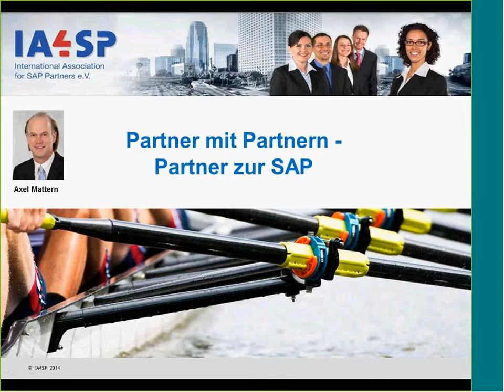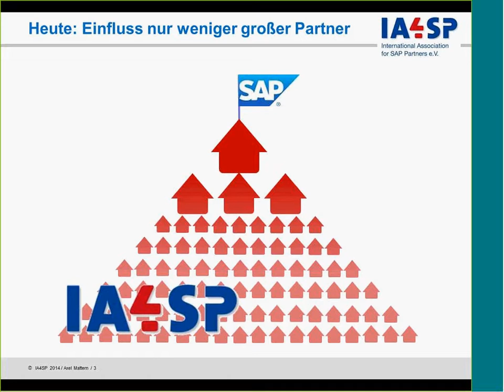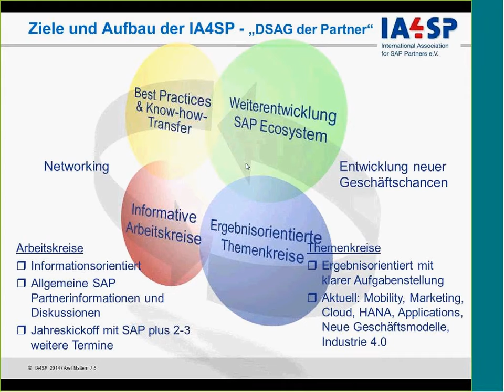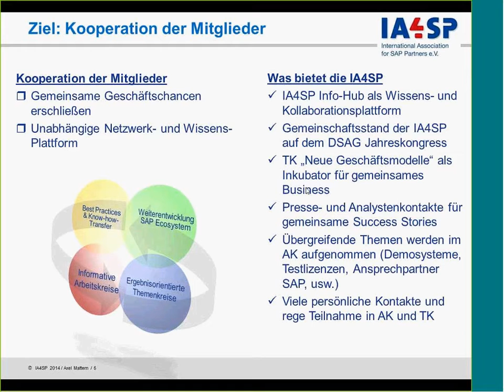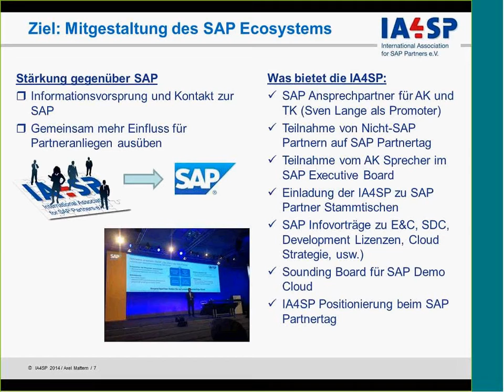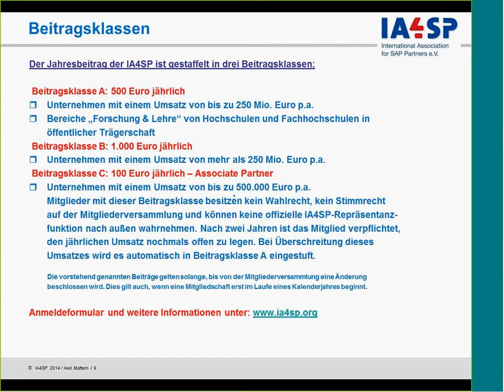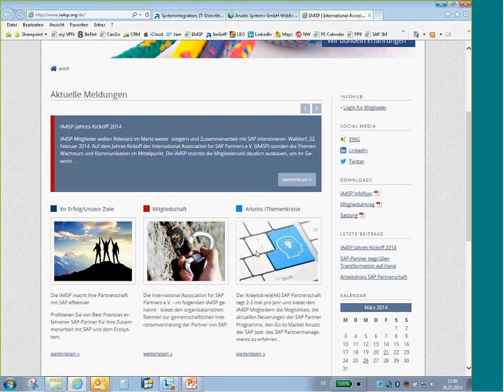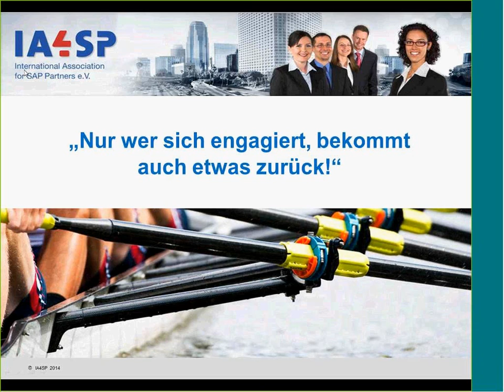Der SAP Partnerverein